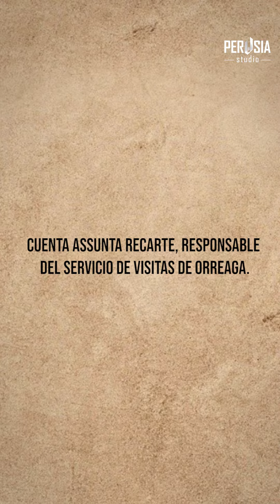EL MISTERIO DEL SILO DE CARLOMAGNO l La leyenda de Navarra